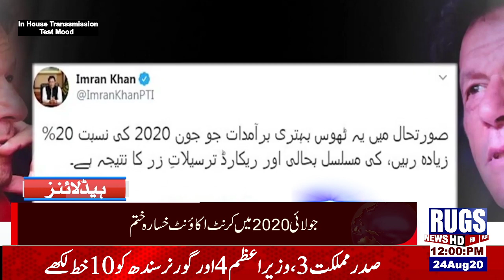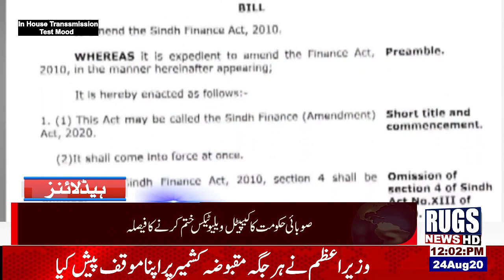12 pm headlines 24 august rugsnews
rugsnews 12 pm headlines 24 august